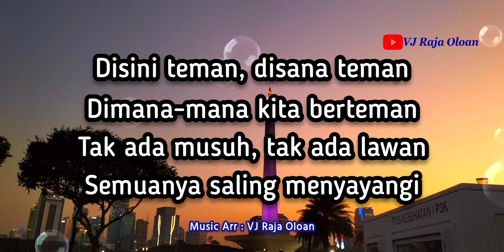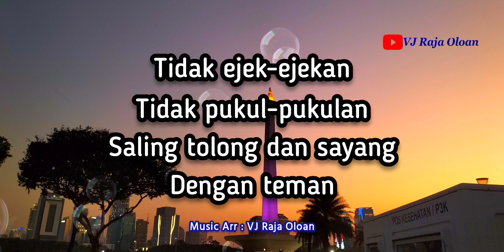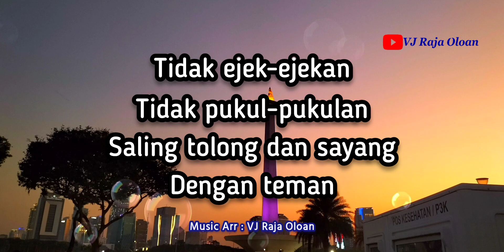Lagu Anak | STOP BULLYING | ANTI BULLYING | Instrumental VJ Raja Oloan Music Arr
Lagu Anak STOP BULLYING | ANTI BULLYING Instrumental Music VJ Raja Oloan

Nada C

Disini teman disana teman
Dimana-mana kita berteman
Tak ada musuh tak ada lawan
Semuanya saling menyayangi

Tidak ejek-ejekan
Tidak pukul-pukulan
Saling tolong dan sayang
Dengan teman

Tidak ejek-ejekan
Tidak pukul-pukulan
Dengan teman

📌 Lokasi Video : Tugu Monas Monumen Nasional, DKI Jakarta

Music use Keyboard Yamaha PSR
Credit Creator : VJ Raja Oloan

Intimidasi
VJ Raja Oloan Music
Lagu viral
Disini senang disana senang
Bully
Lagu anak-anak
Lagu moral
Instrumental lirik
Karaoke lirik
Kurikulum Merdeka
Kurmer
Panorama Tugu Monas
Estetik Monas
Kementerian Pendidikan
Lagu pendidikan
Ikon Jakarta
Bullying Songs